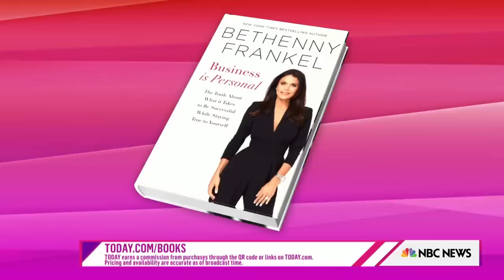Bethenny Frankel talks YouTube series, if she’ll get married again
Bethenny Frankel talks to Hoda & Jenna about her popular new self-titled YouTube series, her engagement to Paul Bernon and her new vineyard where she makes rosé. She sticks around to put viral hacks to the test.